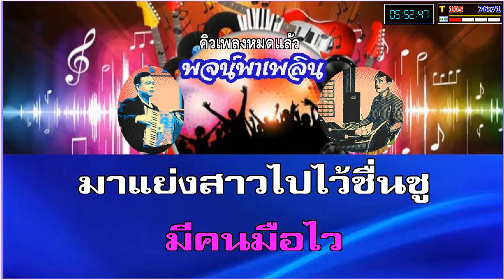สาวเจ้าจงเอ็นดู คาราโอเกะ เพลิน พรหมแดน F#